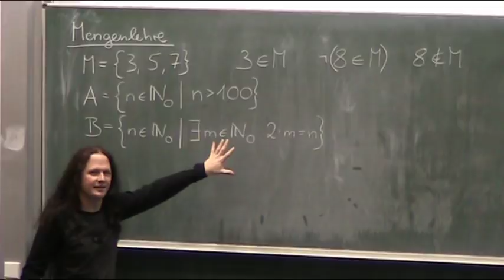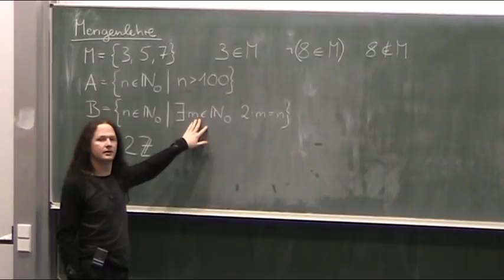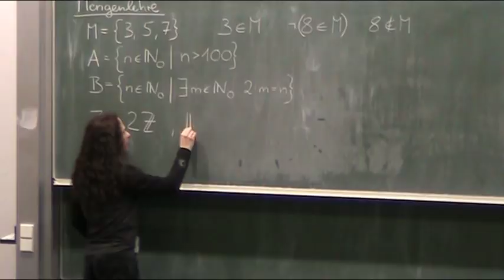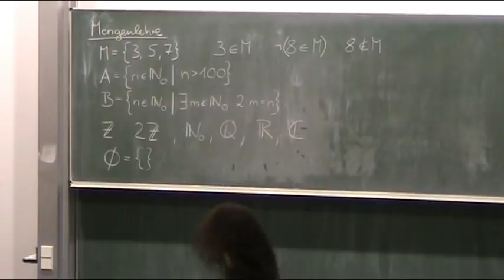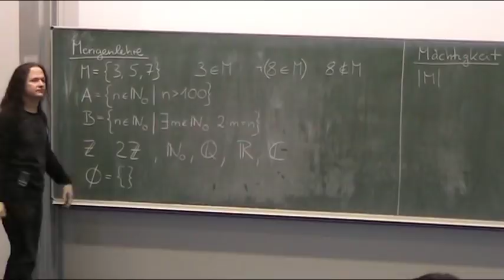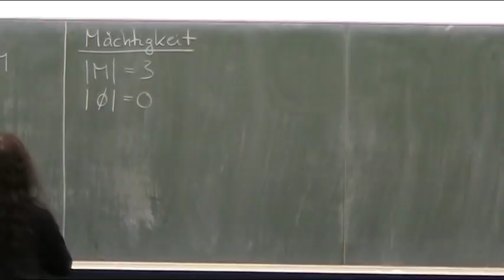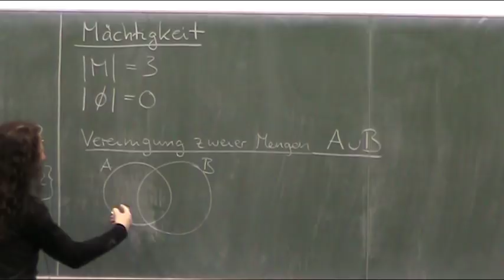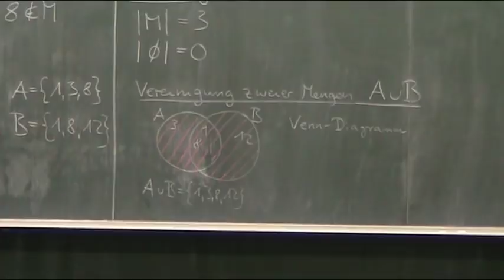Mengenlehre (Teil 2)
🧑‍🏫Heutiges Thema: Mengenlehre (Teil 2)
🎬Regelmäßige Livestreams, auch direkt aus dem Hörsaal!